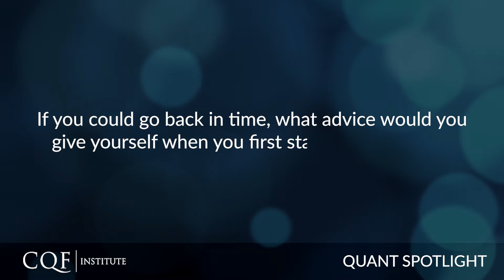Quant Spotlight | Esperanza Cuenca-Gómez on Building a Career in Quantum Computing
In the next episode of our ‘Quant Spotlight: Ask the Expert’ series, we spoke to Esperanza Cuenca-Gómez, for her views on the most important skills needed for a career in quantum computing, and to discuss on her own journey within quant finance. For more insights from industry experts, join the CQF Institute for free

Esperanza Cuenca-Gómez is Head of Strategy and Outreach at Multiverse Computing. She is a digital transformation enthusiast with more than 10 years of experience in consumer finance and banking, and more than 5 years in strategy and operations consulting. Quantum mechanics has always fascinated Esperanza, so she decided to study and research in quantum computing and communications. As an engineer, Esperanza sees applied science and engineering as ways to build new technologies, solve problems, and contribute to society. Esperanza also serves as Head of Change Navigation at the Quantum Strategy Institute.

Register today for a free CQF Institute membership to join first-class industry events and access a library of quant finance content and thought leadership.